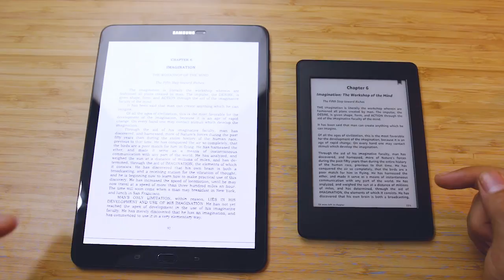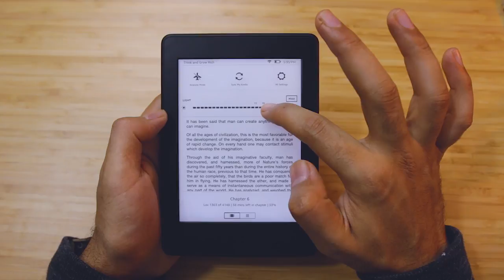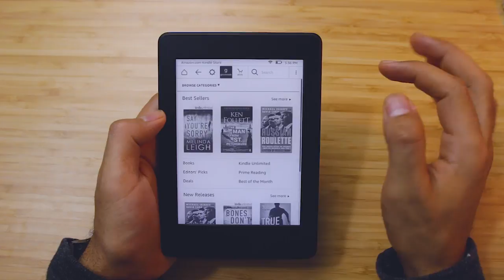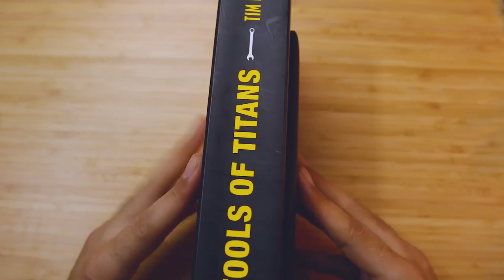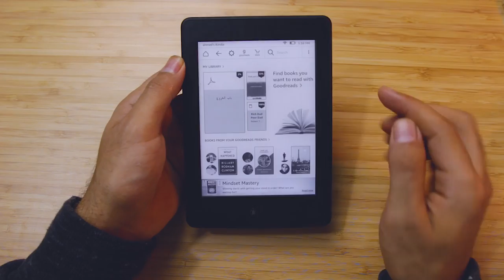رأيي في الكندل بعد استخدامه ؟